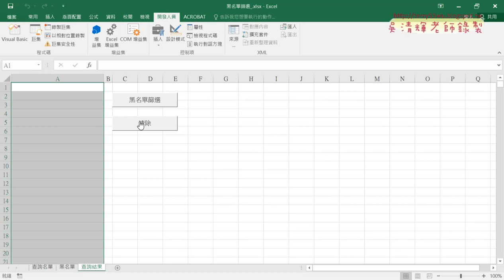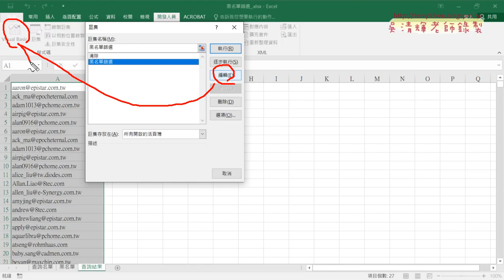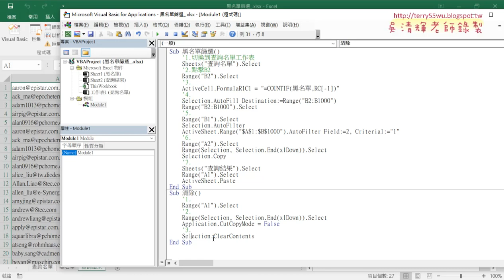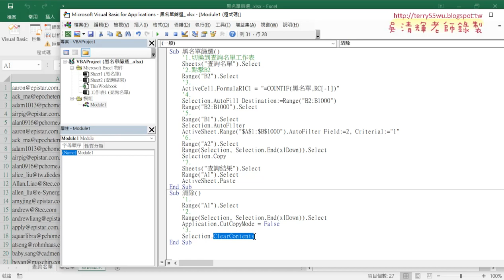07 巨集加上註解